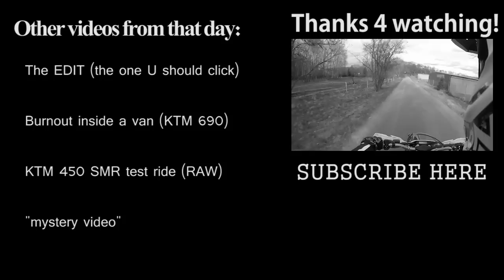Supermoto Sunday #2 | Motard STHLM | BLDH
Fun Supermoto Weekend with Motard STHLM! Not just Wheelies and Stoppies, but also our own Supermoto Track! KTM 690 smc-r, KTM 530 exc, KTM 450 smr / exc.

- - MORR (?): (coming soon to youtube)

The EDIT: (COMING)

Thanks for your suport! I love your face!